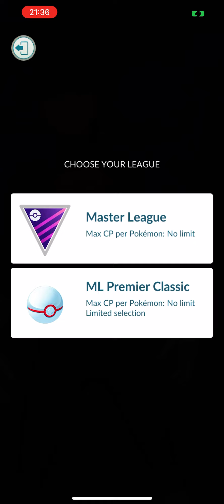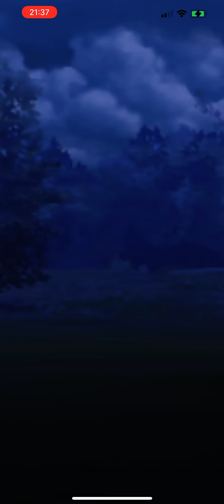Master League PvP